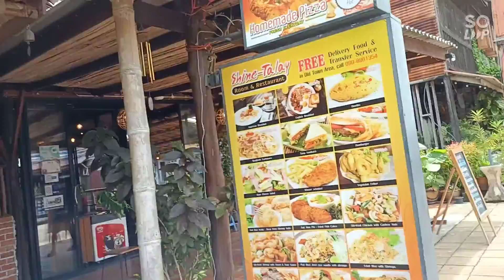เกาะลันตา2